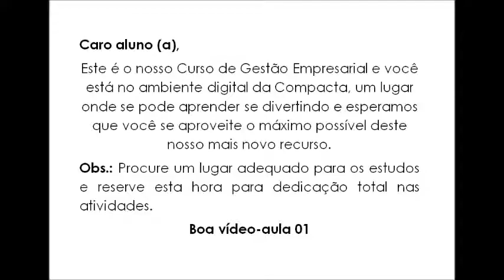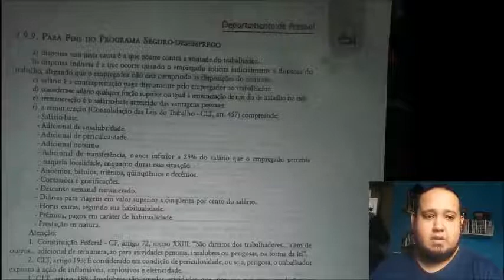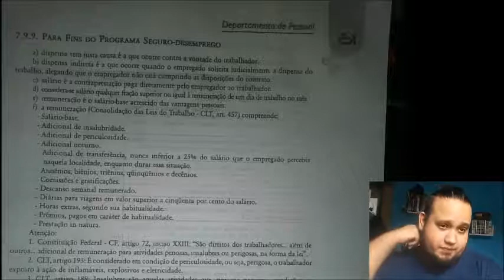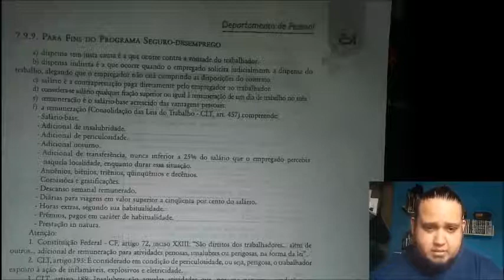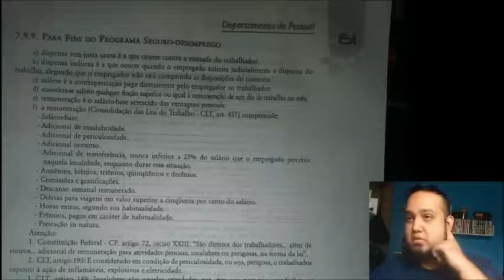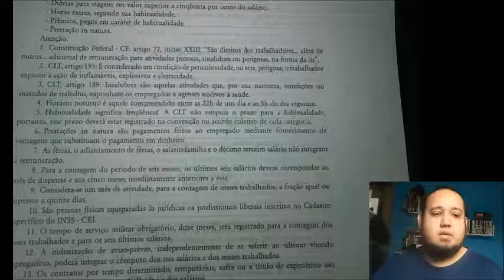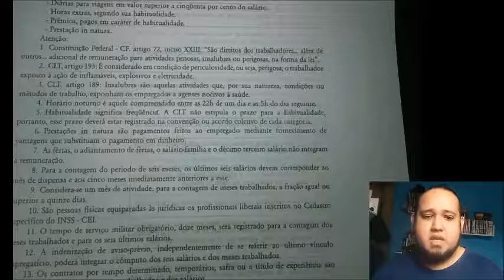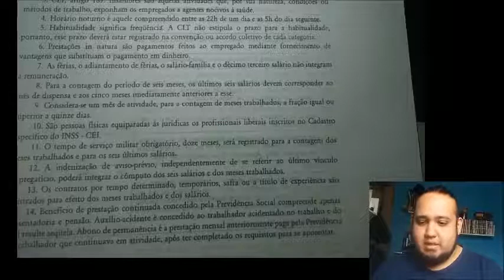WEB AULA 24 GESTÃO EMPRESARIAL - PROFESSOR ASLAN (UNID: TABOÃO DA SERRA)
Esta é a nossa Web Aula 24 de Gestão Empresarial da Unidade de Taboão da Serra e você está no ambiente digital da Compacta, um lugar onde se pode aprender se divertindo e esperamos que você se aproveite o máximo possível deste nosso mais novo recurso.